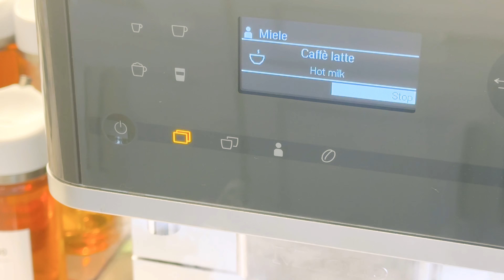Make Your OWN Dunkin Donuts Holiday Cookie Butter Latte AT HOME!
Get into the holiday spirit with a delicious and festive drink that's perfect for the season - the Dunkin' Donuts Holiday Cookie Latte! But why wait in line or spend extra money when you can make your own at home? In this video, we'll show you how to create a copycat version of this beloved latte using simple ingredients and easy-to-follow steps. From the creamy milk to the sweet cookie flavor, we'll break down each component to help you recreate this Dunkin' Donuts favorite in the comfort of your own kitchen. So grab your favorite mug and let's get started on this tasty holiday treat!

Ingredients: Ethiopian Sidamo Coffee Beans | Colombian Surpremo Coffee Beans | Cookie Butter Syrup | Toasted Hazelnut Syrup | Caramel Chips | Whipped Cream | Shortbread Butter Cookies | Sphere Ice